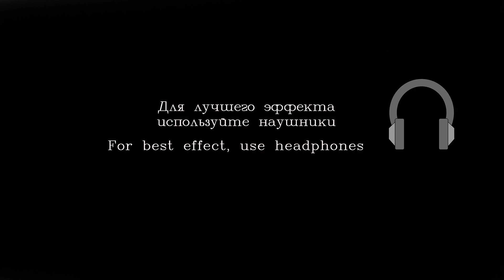АСМР Поддержу тебя и расслаблю (чистка ауры, гипноз, визуалочки)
Здравствуйте Друзья ! Данное видео АСМР на русском рекомендуется для расслабления и успокоения ,
(уснуть за 10-20 минут)! Сегодня будет видео по типу "Болталка" , это будет шепот на русском языке вкотором я успокою и боддержу друга / подругу, помогу расслабиться, заберу весь негатив и заряжу позитивом и мурашечкми !  мурашечки и здоровый сон обеспечены,
 будут присутствовать звки рук ,тихий невнятный неразборчивый шепот , звуки рта , шуршание одеждой,
finger fluttering, ну и конечно же шепот с ушка на ушко!